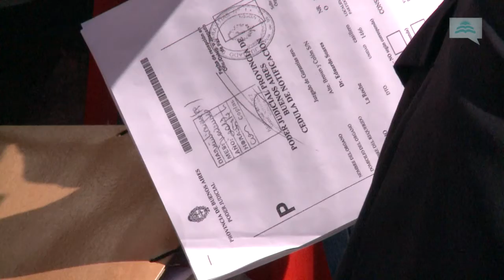Encadenamiento de la madre Luz Gómez